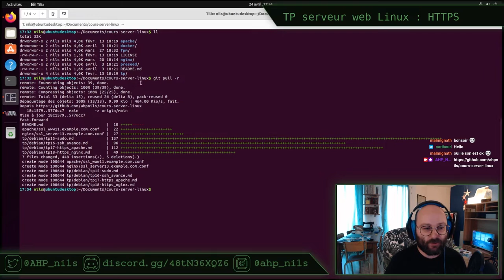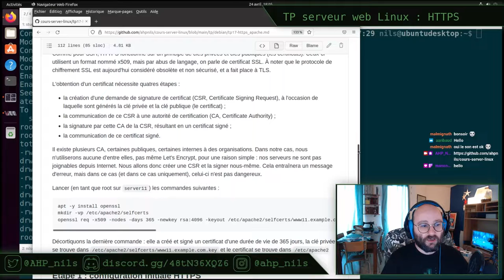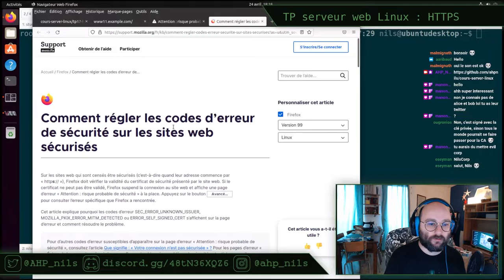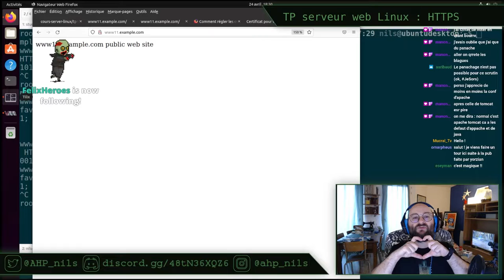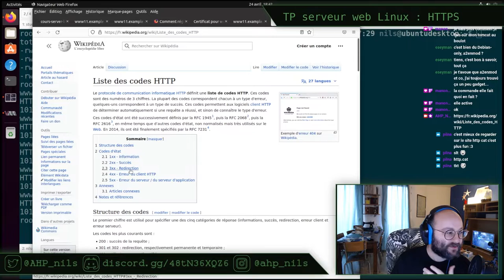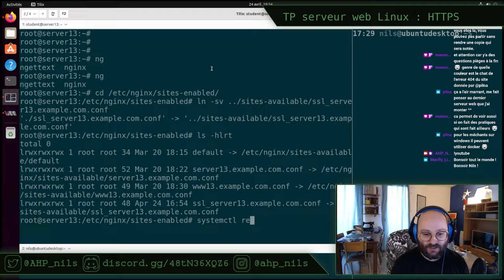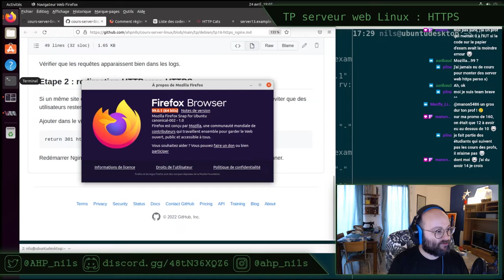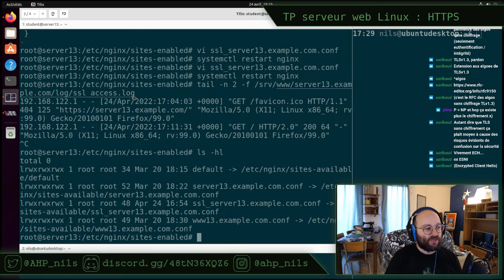TP serveur Linux E11 - stream du 22 avril 2022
Pour suivre ce TP, vous aurez besoin :
- d'un ordinateur capable de virtualisation, le début du TP 01 permet de le vérifier ;